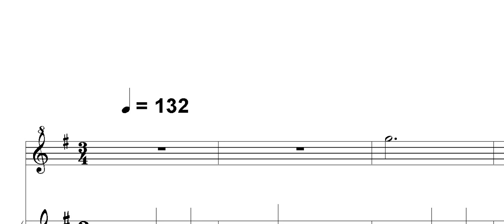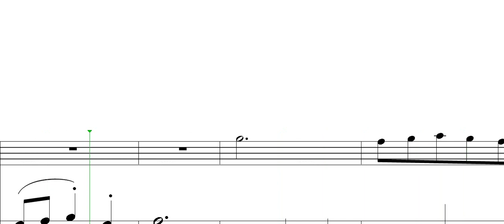Petr Zapletal - The Short Pieces for recorder /S/ and piano 5/I. (for children)